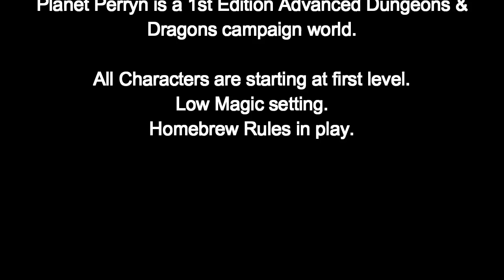RP's RPG Rapport Gaming - World of Perryn, Intro Session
Many thanks to all players and content providers for making this video possible.